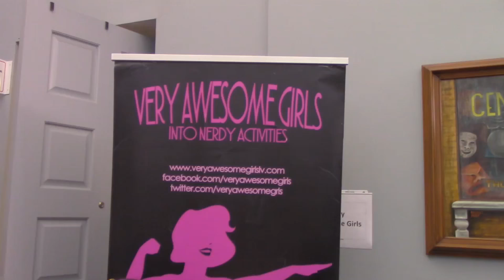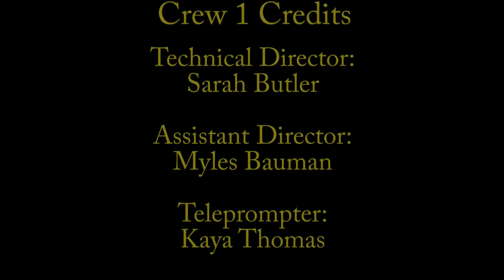FLNewsNetwork Dec 1 2017